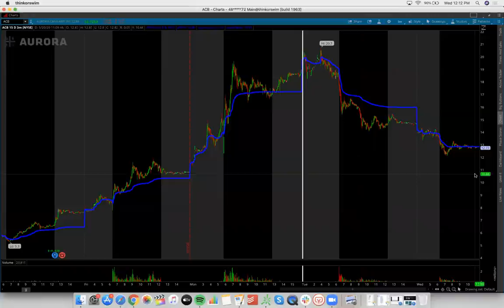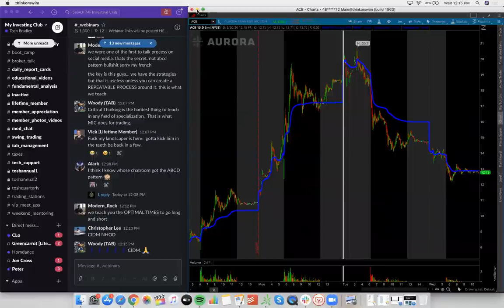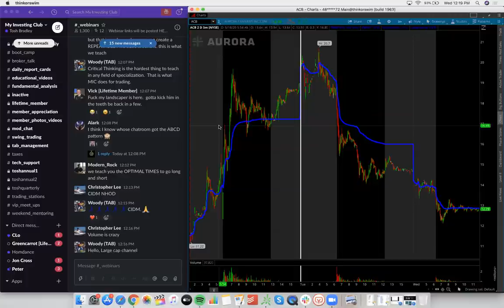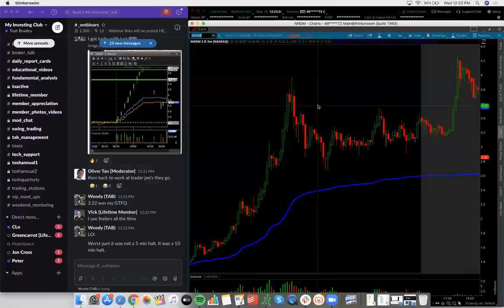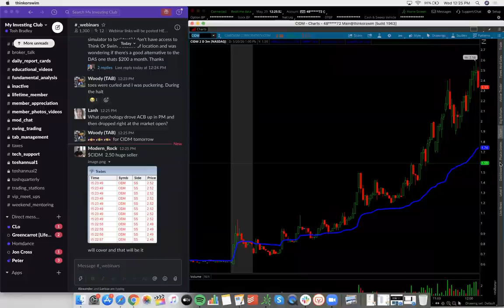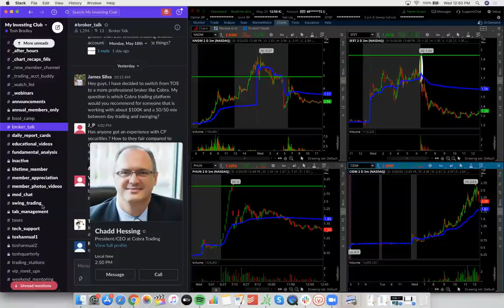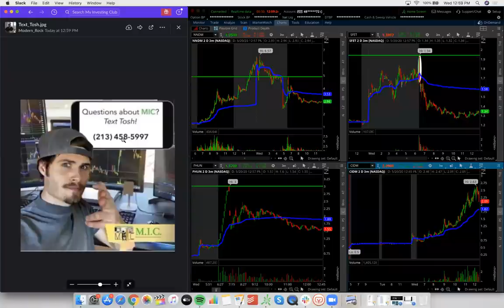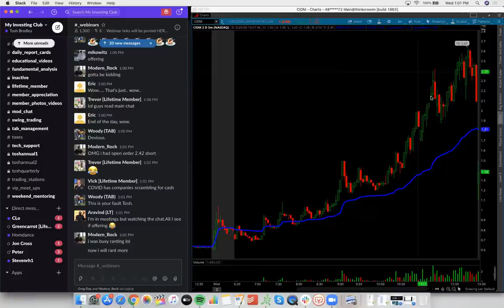How To Short Bounces | Proper Risk Management | Investing In Your Education | Tosh's Q+A Webinar!